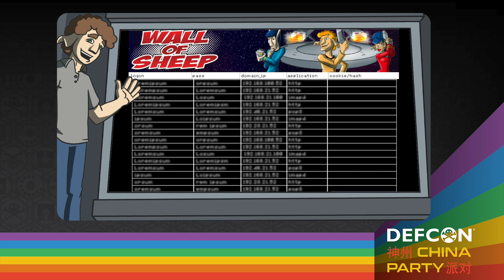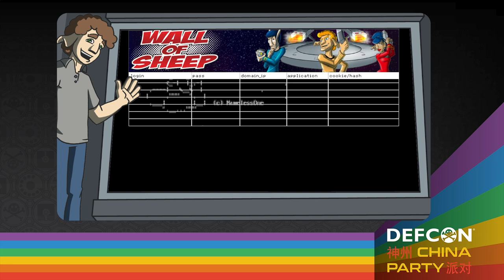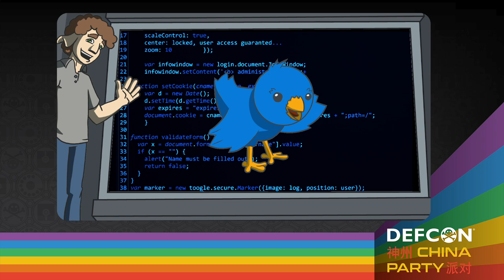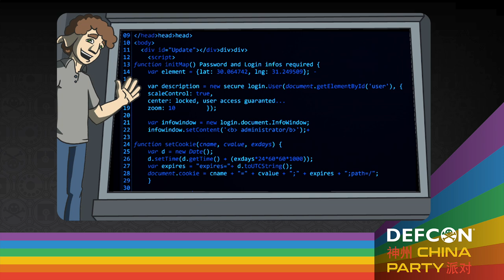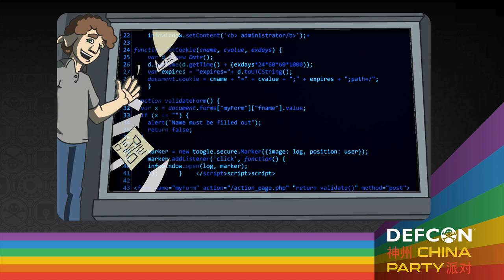DEF CON China Party 2021- Wall of Sheep: Hilarious Fails and the Sheep Behind Them - Riverside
Let’s be honest, sometimes hilarious fails happen. We all make mistakes and as long as you learn from them and don’t make the same mistake twice, you’re doing great! This talk openly shares some of our favorite stories about the sheep we caught and the fails they made…